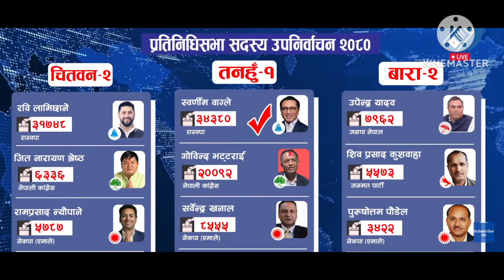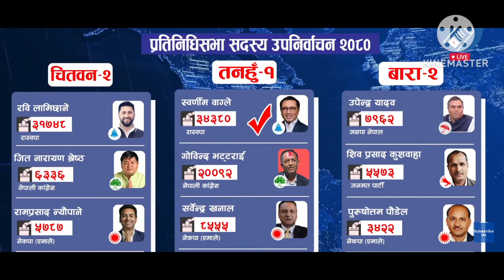Chitwan Election's Update | Rabi Lamichane | Dr. Shwarnim Wagle